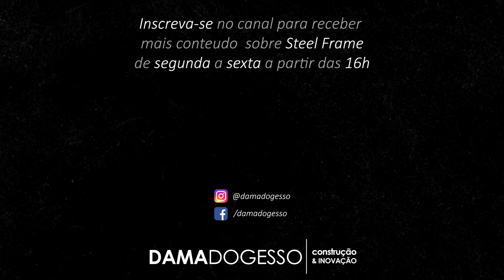NÃO cometa esse ERRO com o seu CLIENTE ou irá PERDÊ-LO !